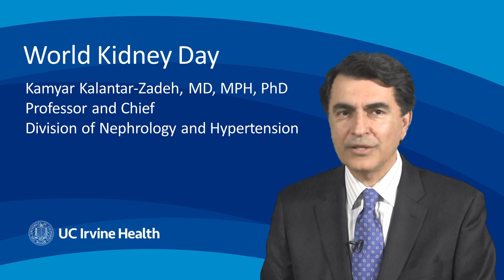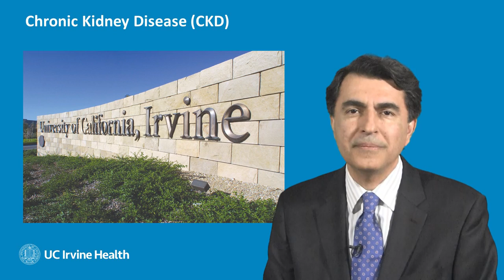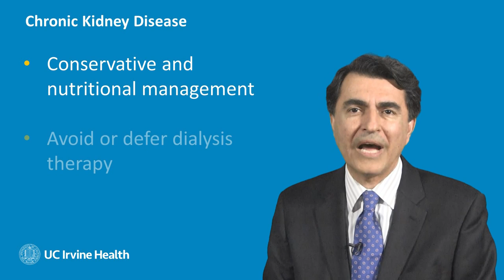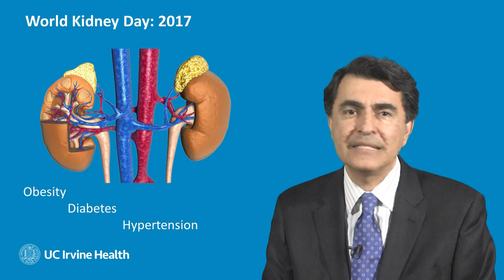World Kidney Day — The importance of kidney health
The kidneys are often the unsung hero of a healthy body, working quietly in the background to keep systems running smoothly. Many people don’t fully appreciate the role that kidneys play until something goes wrong.

UCI Health nephrologist Dr. Kamyar Kalantar-Zadeh describes the worldwide challenges in maintaining kidney health, including barriers to treatment for those with kidney disease.

Kalantar is one of the leaders who support World Kidney Day, a global awareness campaign aimed at highlighting the importance of kidney health.